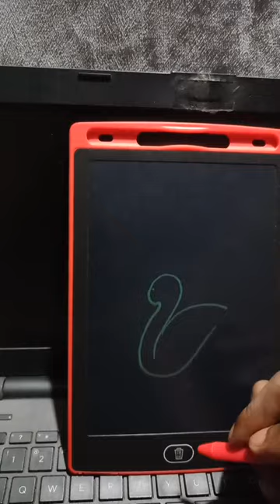How to Draw Peacock | Peacock Drawing Tutorial